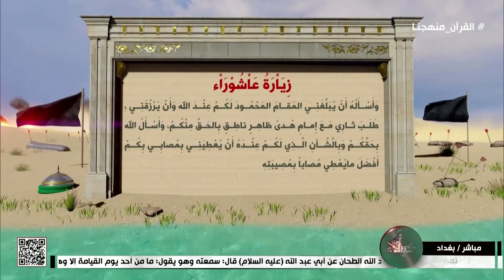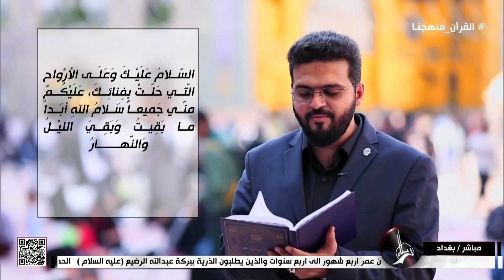ندى الصباح -27-7-2023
جميع الحقوق محفوظة
 8 المحرم الحرام 1445 هـ
تابعوا البث المباشر لقناة كربلاء الفضائية: